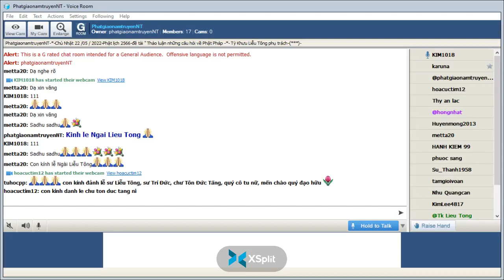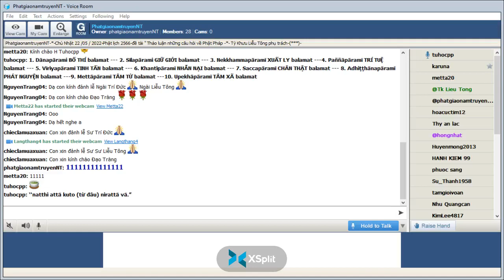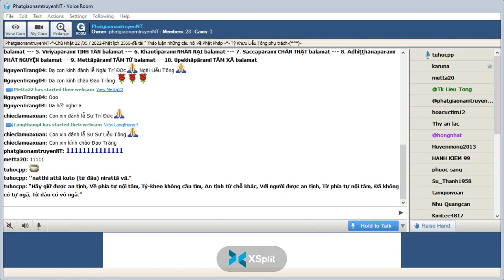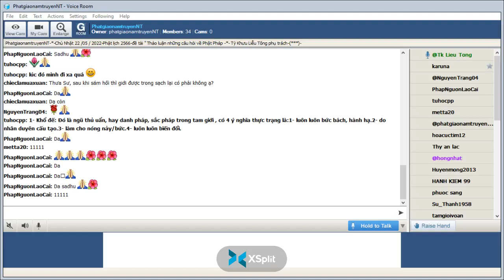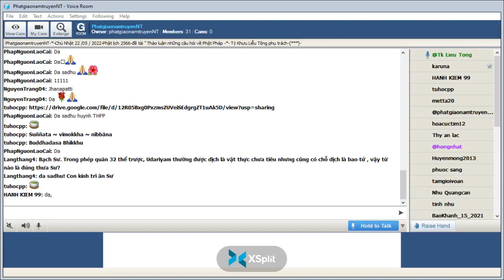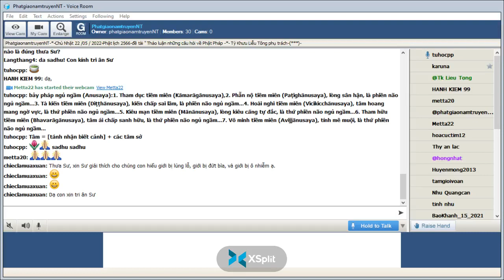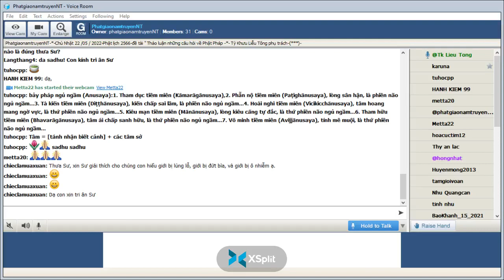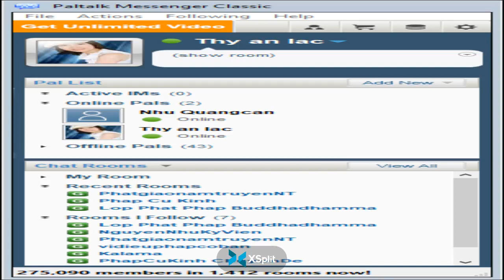PhatgiaonamtruyenNT Chủ Nhật May 22-2022. Ngài Liễu Tông Trả Lời Phật Pháp